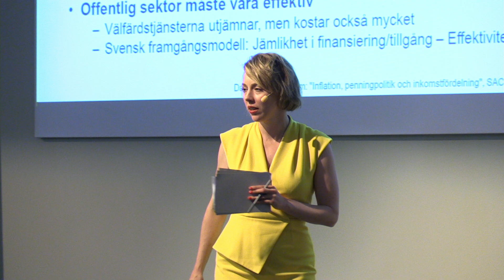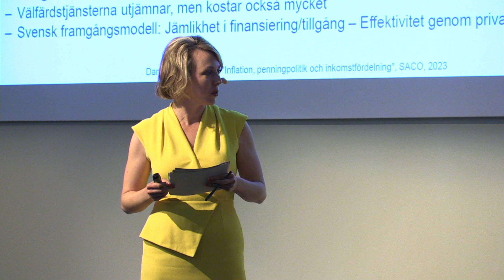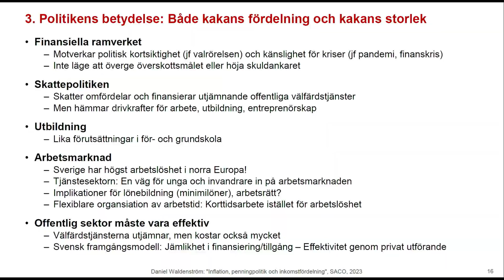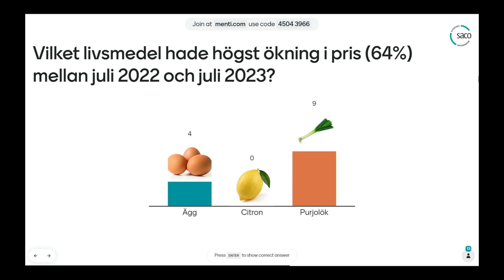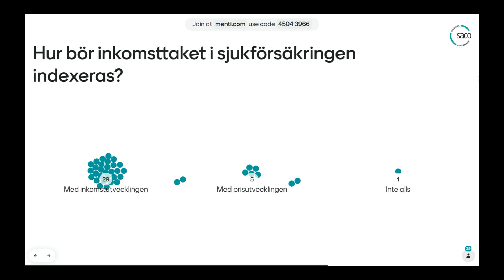MAKRO 2023 – Samtal om inflationens inverkan på samhället, individen och den svenska modellen